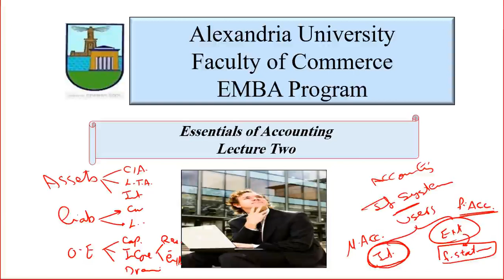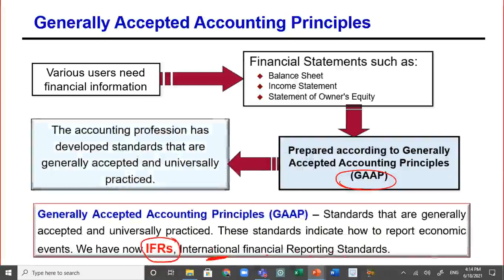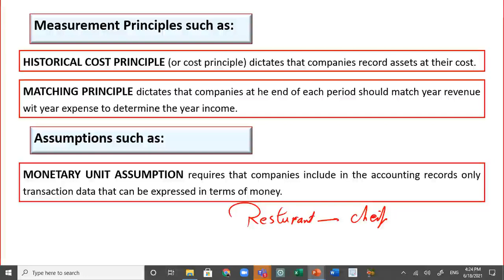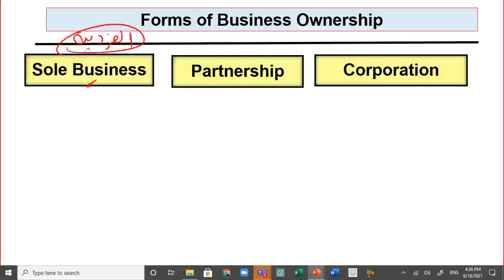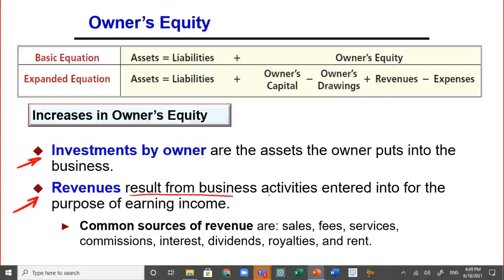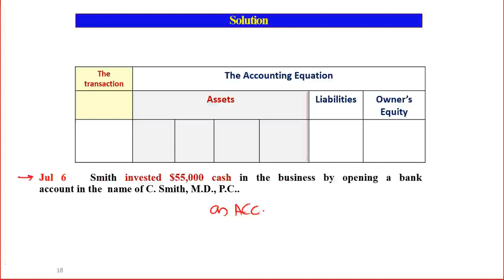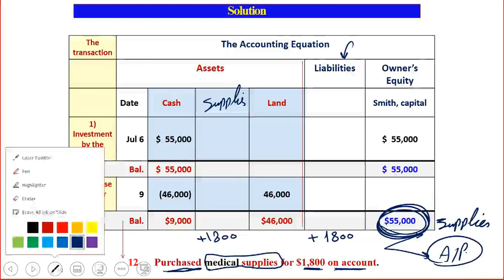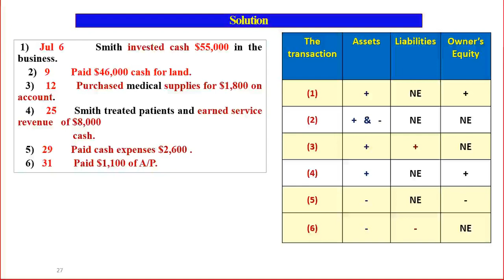Lecture Two Financial Accounting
Analyzing of financial transaction